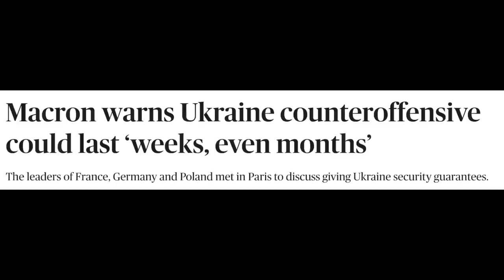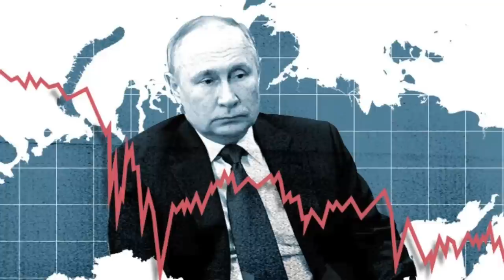குறி வைத்தடிக்கும் ரஷ்யா..மன்றாடும் உக்ரைன் | வசமா சிக்கிய அமெரிக்கா | Russia Ukraine War | Senthil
russia news
tamil pokkisham
pokkisham
tamil pokkisham latest
tp defence
tp defence latest
ravikumar somu
ravikumar rk
ravikumar latest
america news
america news latest tamil